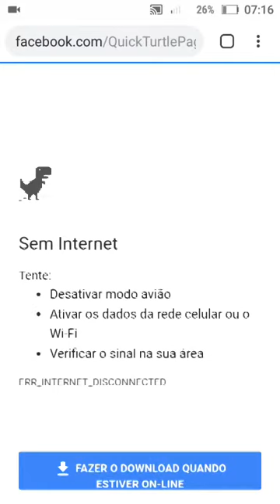Não seja demetido - UHUUUU... AGORA SOMOS GERENTE #7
Não seja demetido